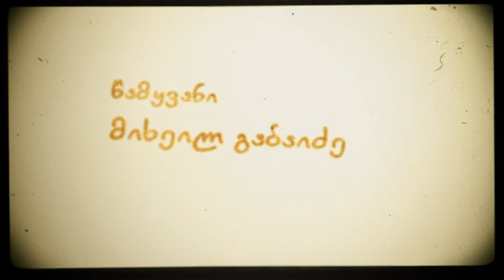ეთნოფორი • etnopori (გადაცემა მეთერთმეტე) 21.01.2015წ.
ყოველ ოთხშაბათს  20:35 საათზე.

შემოქმედებითი და ტექნიკური ჯგუფი:
ოპერატორები: მამუკა ჩხიკვაძე, გიორგი მეგრელიძე, რამაზ ჯორბენაძე, ერეკლე კუპრეიშვილი, თემურ სურმანიძე, რამაზ სურმანიძე, გიორგი ბერიძე.
მძღოლები: ისრაფილ მგზავრიძე, რევაზ ბერიძე, გოჩა კახიძე.